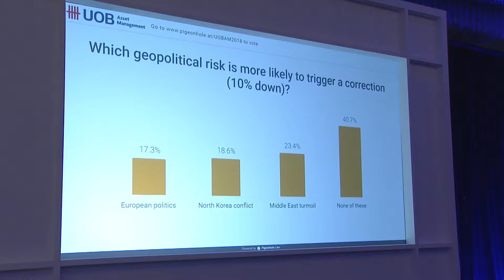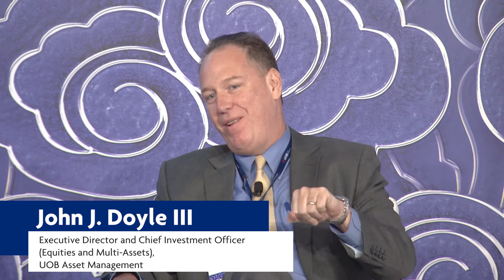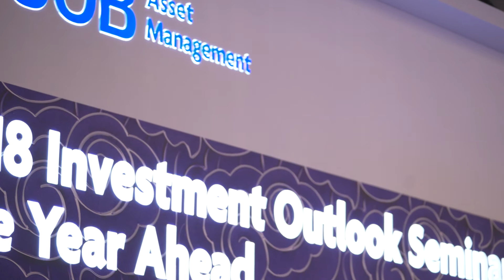2018 UOB Asset Management Investment Outlook Seminar